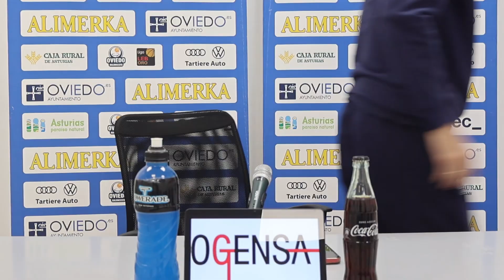LEB ORO 23/24 | J30 | Previa de Javi Rodríguez | Alimerka OCB - Cáceres Patrimonio de La Humanidad